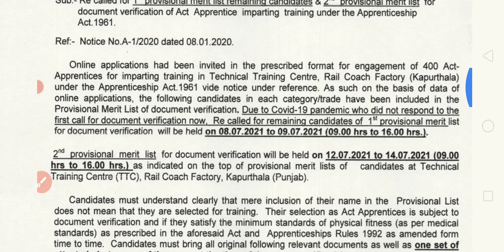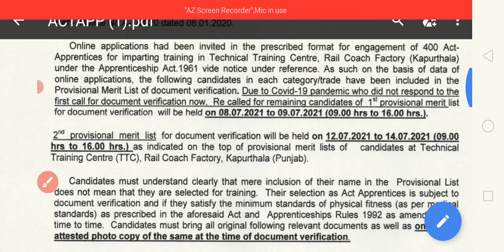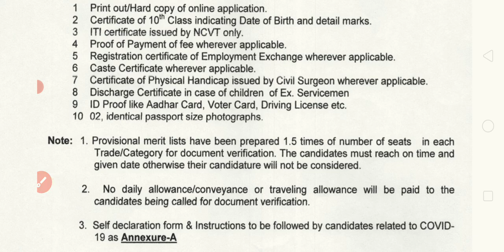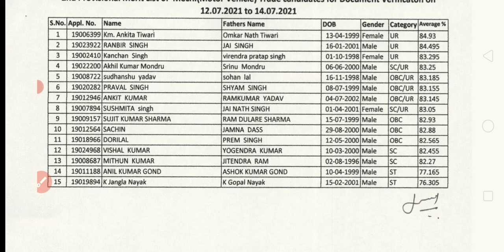RCF Apprentice MeritList 2021| RCF Kapurthala Apprentice 2ndMerit List and Documents Verification